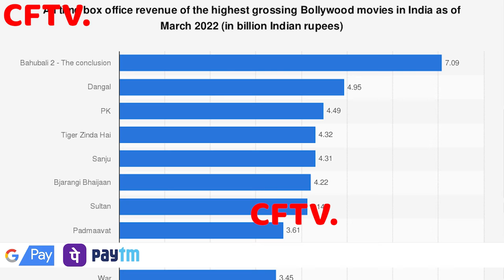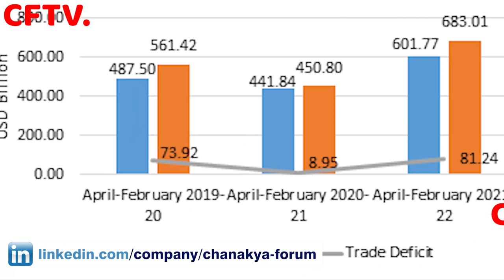Hafiz Saeed Goes To Jail...Forever | Episode 49 | CFTV | Major Gaurav Arya (Retd.)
Hafiz Saeed Goes To Jail...Forever | Episode 49 and other episodes can be watched on the online official CFTV channel